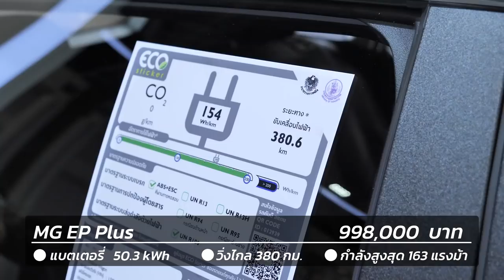ตะลุย Motor Expo พาชม EV มีรุ่นใดบ้างน่าคบไหม? : MGR Motoring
MGR Motoring สำรวจโมเดลรถยนต์ไฟฟ้า EV ที่เข้ามาจำหน่ายภายในงาน Motor Expo 2021 โดยตัวแทนจำหน่ายอย่างเป็นทางการ วันนี้เทคโนโลยียานยนต์ไฟฟ้าวิ่งได้ไกลไปถึงไหนกันแล้ว